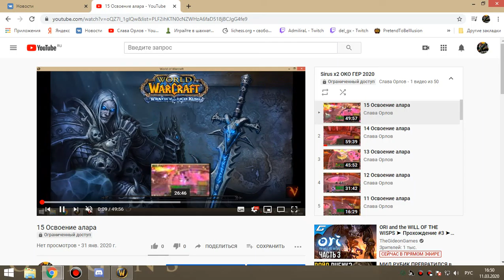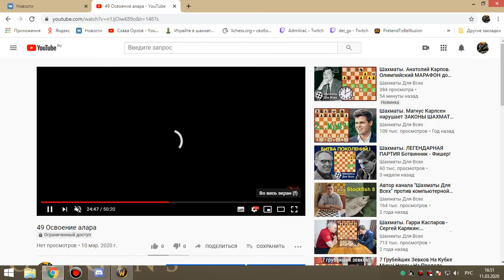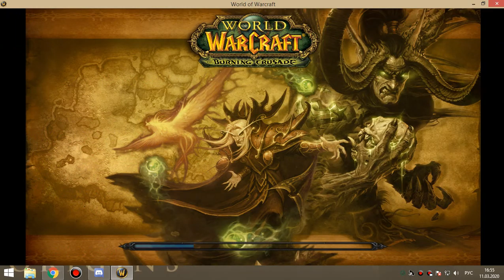рбк армс первый раз в ботанике